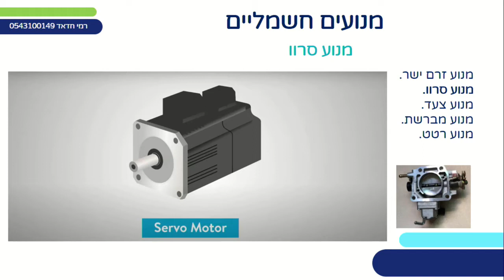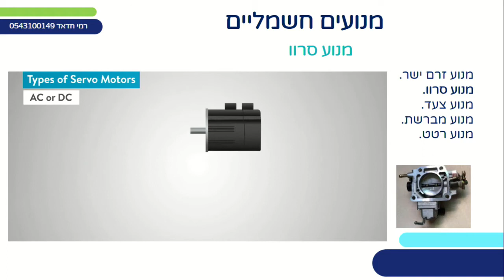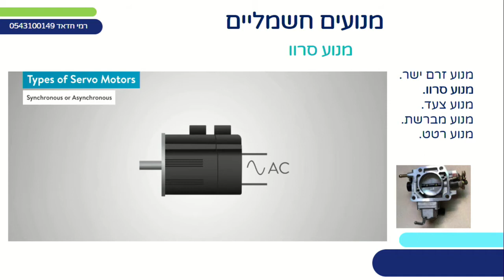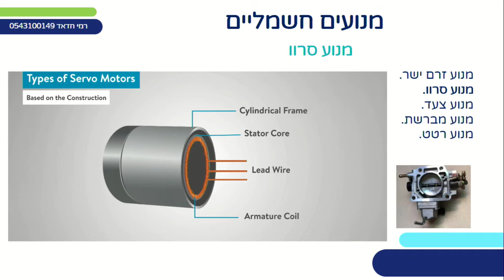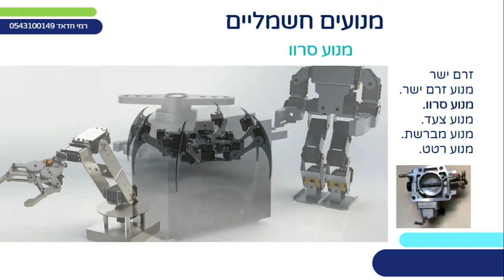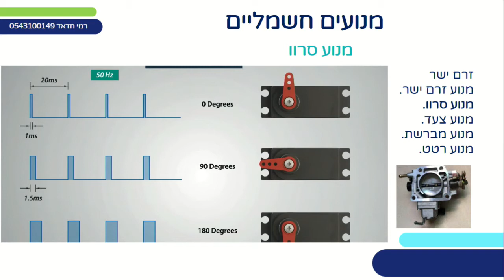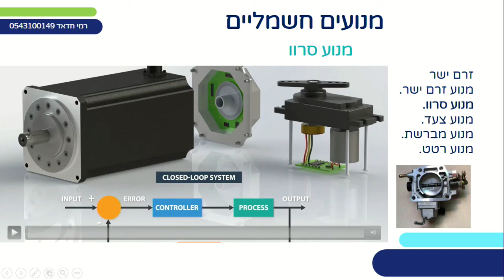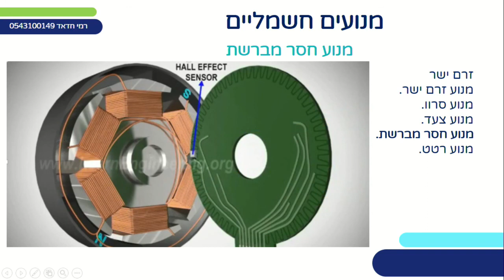מנועי סרוו (זרם ישר וחילופין) | תחבורה מתקדמת לכיתות י,יא,יב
שם המורה: רמי חדאד
למידע נוסף במרחב הפדגוגי:

*קוד השידור: 1_m4yycf0h*